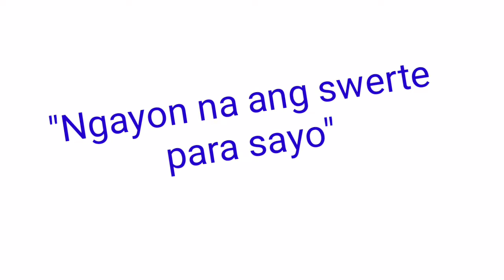Peryahan ng Bayan - OR.MINDORO November 24, 2021 1ST DRAW RESULT